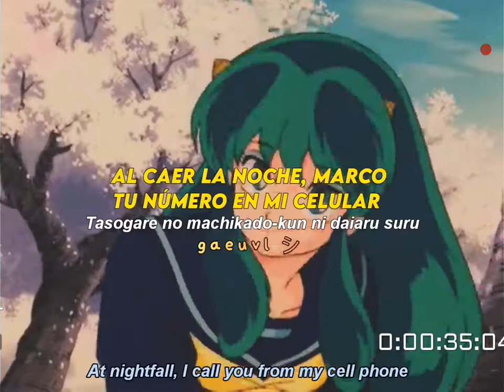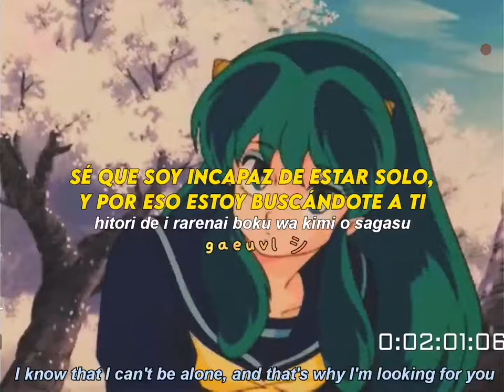Older Girl - Omega Tribe (Español - Romaji) ♡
┏ー∪∪ ┓

♡∙                ¡Hola!               ∙♡

💜¡Hola! Soy solo una persona que traduce increíbles canciones por diversión.💜

          Omega Tribe - Older Girl

00:03 ⬤ 04:15

                   volume : ▁▂▃▄▅▆▇▉

Byeᵗʰᵃⁿᵏˢ ᶠᵒʳ ᵉˣⁱˢᵗ📌
—Este contenido es creado sin finalidades de lucro.